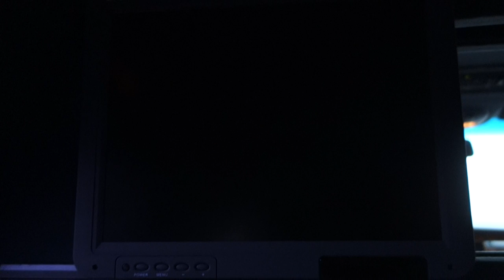White Limo for Sale: Pech 07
Exterior of white '99 Lincoln Town Car stretch limousine.